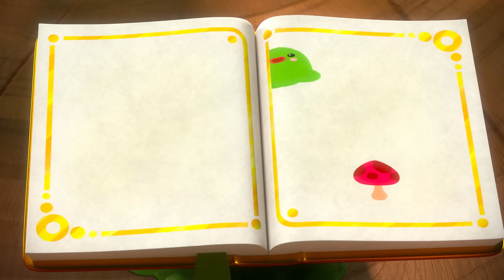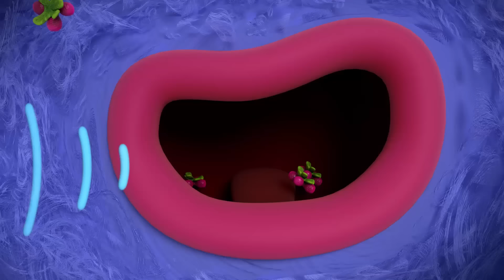Un gran baya-misterio 🌈 Episodio Completo 🌈 Vera y el Reino Arcoíris en Español 🌈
Alguien parece estar robándose todas las bayas ñamñam del Reino Arcoíris... ¡Esto es un trabajo perfecto para los detectives Vera y Bartleby!